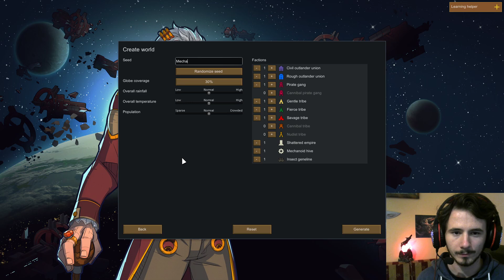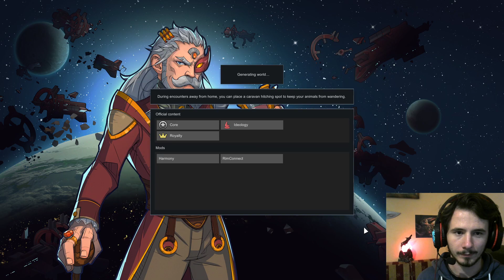Rimworld connect, huh?